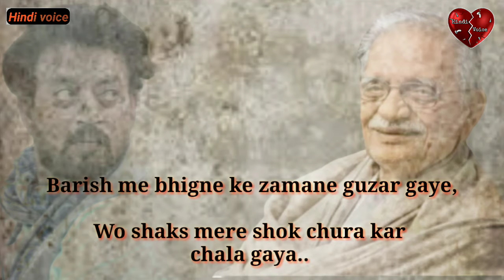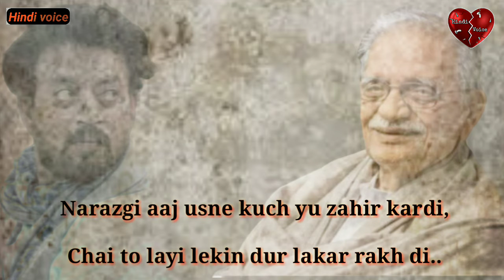RIP Rishi kapoor 😭 | RIP Irfan khan 😭 |emotional shayri on Irfan khan and Rishi kapoor| Gulzar sahab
gulzar shayari dedicated to Irfan khan and Rishi kapoor which gulzar poetry in hindi by hindi voice and that's our channel fifteenth part of hindi shayari (Part-15).

Best hindi and urdu shayari collection of gulzar sahab from Irrfan khan to others

We hope you’ll like these motivational shayari in 2020 means gulzar sahab shayari

Here you will find all emotional shayari sad shayari of gulzar sahab.

Voice, editor, and performer:- Hindi Voice